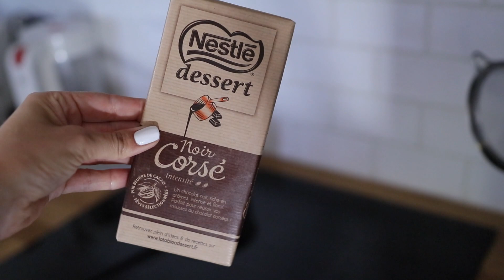4 recettes de glaces FACILES | tribulationsdanais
Qui a chauuuuuuud ? C'est parti pour 4 recettes de glaces faciles ! Bon visionnage :)
Lien de mes moules à glace pour la taille, j'ai pris les plus grands 🤗

Ca me fait terriblement plaisir, merci d'être là ! Aidez-moi à atteindre les 100 000 en vous abonnant ! Je n'en reviens pas d'avoir atteint les 90 000 c'est tellement fou pour moi !! Merci pour tout !

QUESTIONS FRÉQUENTES :
Je filme avec : Canon EOS 80D

Anaïs ♡